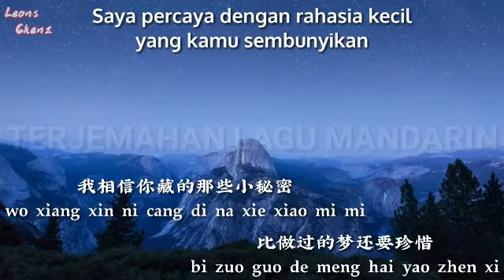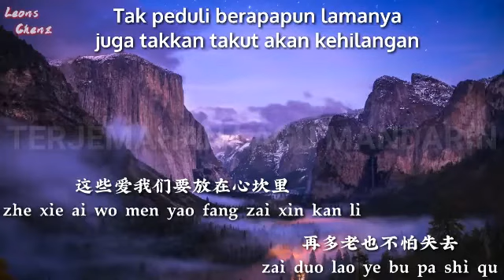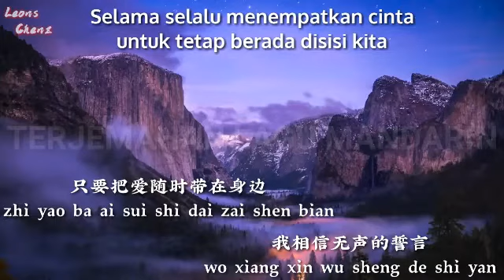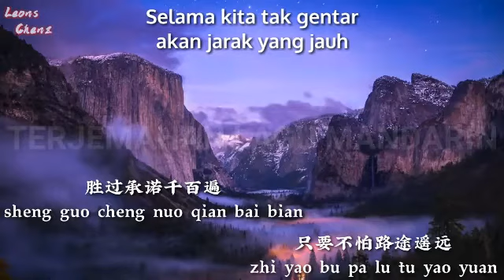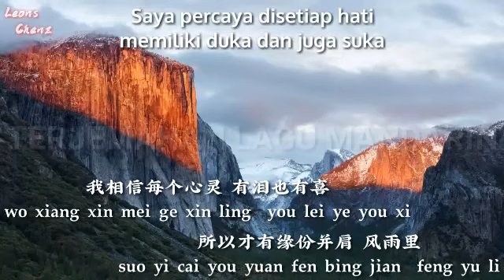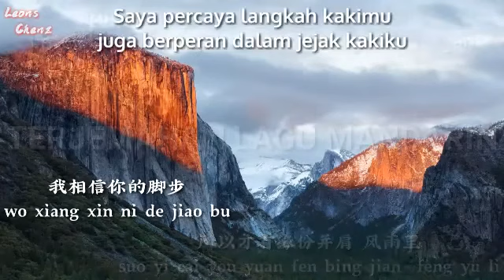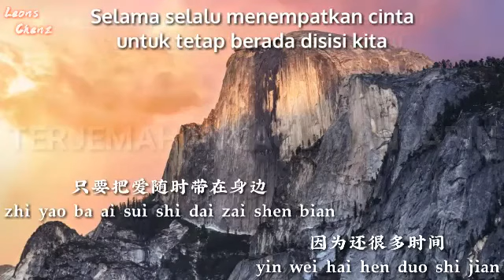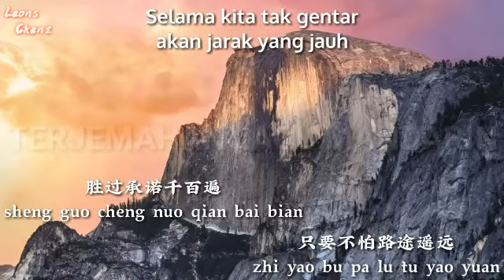Wo Xiang Xin 我相信 Female Karaoke - Nicky Wu